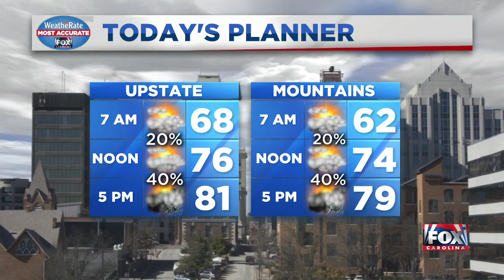News Update from FOX Carolina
The Cherokee Co. Sheriff's Office is planning a prayer walk for a detention officer fighting for his life.